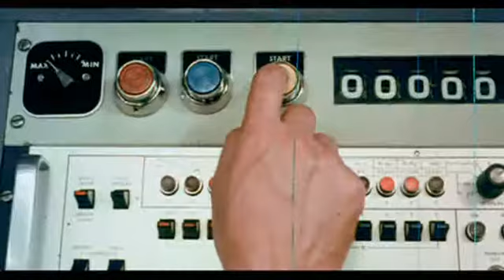phase iv 1974 trailer.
phase iv 1974 trailer.Ravenous Invaders Controlled by a Terror Out in Space Commanded to Annihilate the World!
Desert ants suddenly form a collective intelligence and begin to wage war on the desert inhabitants. It is up to two scientists and a stray girl they rescue from the ants to destroy them. But the ants have other ideas.